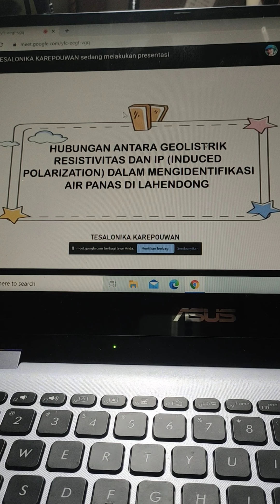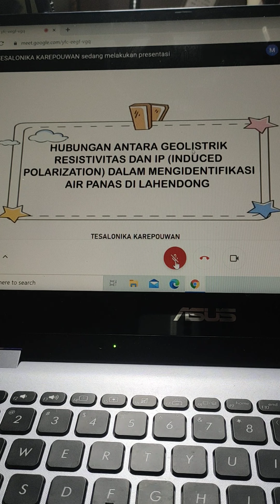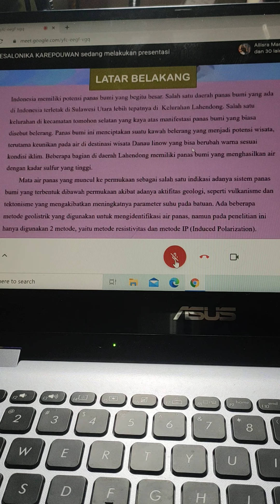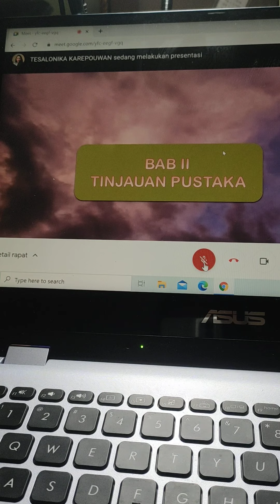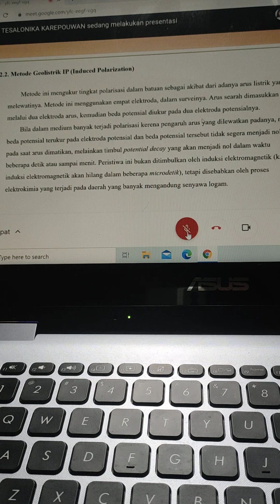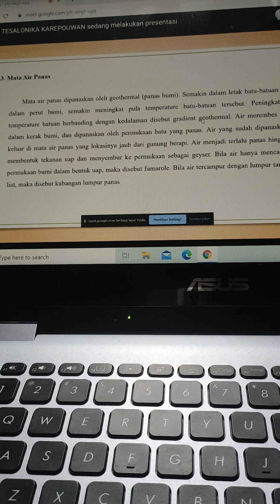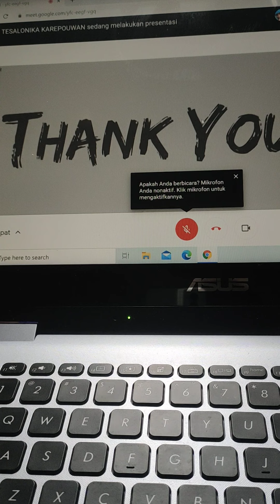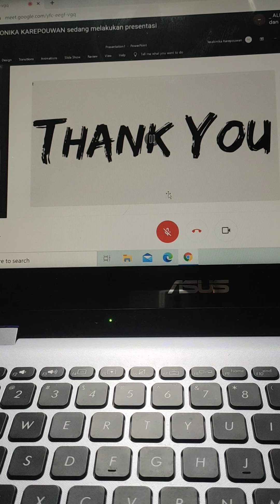FIS²⁰/CONTOH PRAKTIS BAHASA PROPOSAL BAGI PEMULA MOD⁵ MKKBI.